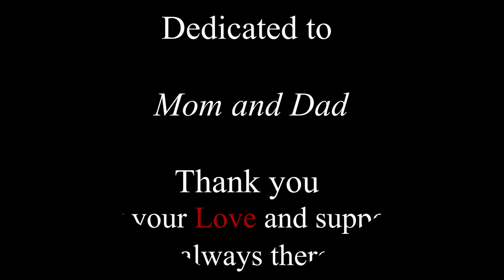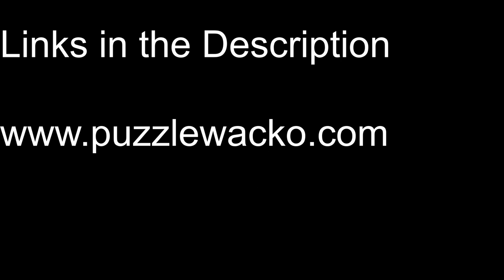Evening Hook 500 pieces Review and Timelapse. Mother's Day and Father's Day Special.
A jigsaw puzzle from art puzzles. A 500 piece that reminds of an oil painting. Relaxing by the water and fishing. Enjoy

Mother's Day and Father's Day Special.